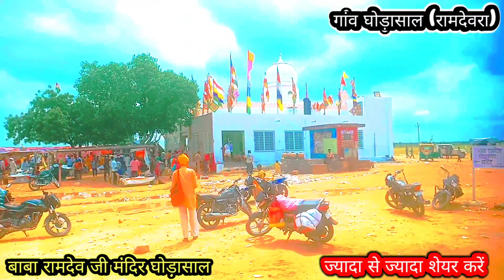Village dudhiya ghodasal Ramdewra Runicha Dham Ramdevra bhagat yatra karte hai paidal yatra karte ha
baba ka mandir
dudhiya ghodasal
paidal yatra karte hai bhagat